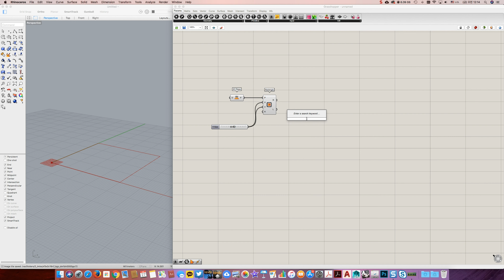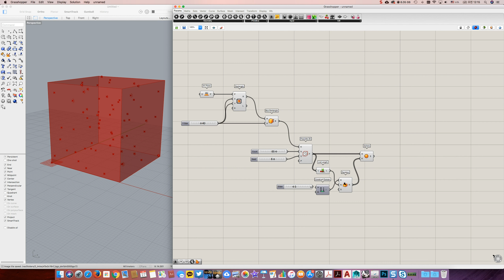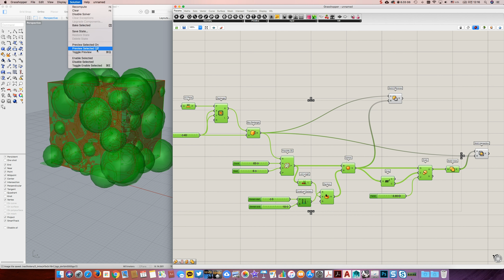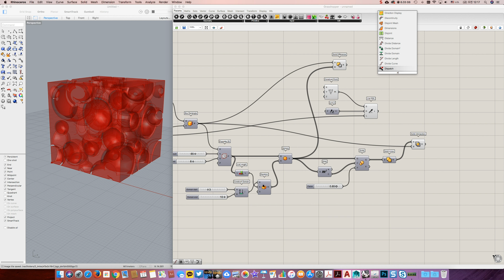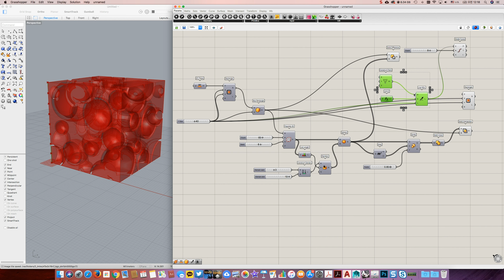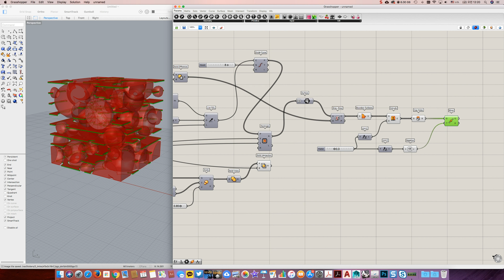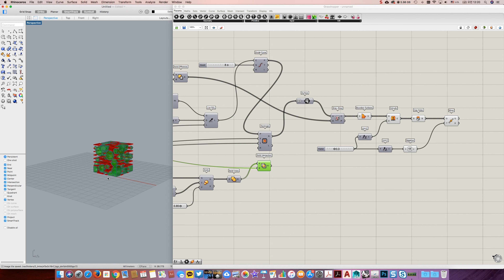Cube and Bubbles Rhino Grasshopper Tutorial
This video is a tutorial of making Cube and Bubbles in Rhino Grasshopper.

Grasshopper script contains 'Rectangle', 'Box Rectangle', 'Populate 3D', 'Sphere', 'Random', 'Solid Difference', 'Line SDL', 'Divide Curve', 'Solid Intersection', 'Brep / Brep', 'Boundary Surfaces', 'Cap Holes' components.